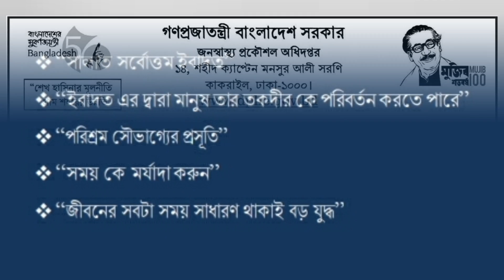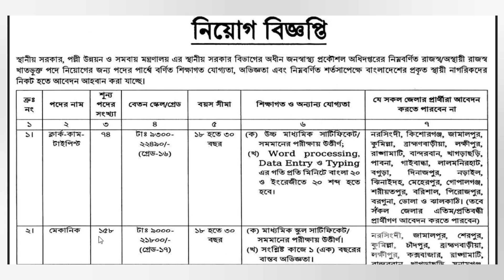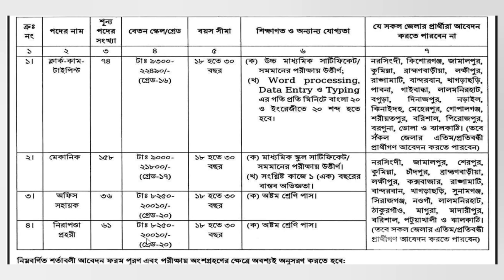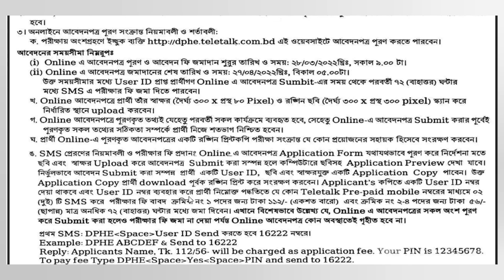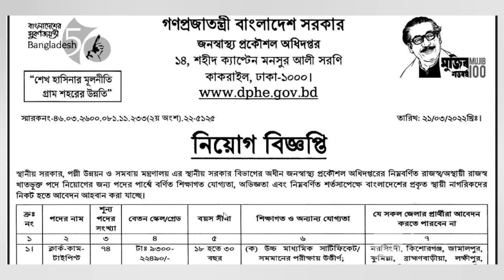জনস্বাস্থ্য প্রকৌশল অধিদপ্তরে নিয়োগ বিজ্ঞপ্তি-২০২২ | DPHE Job Circular-2022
অনলাইনে চাকরির বই কিনতে এখনে আসুনঃ